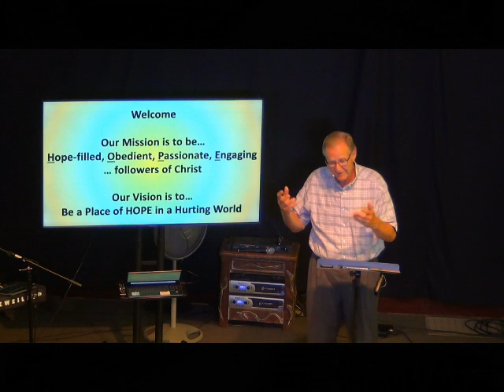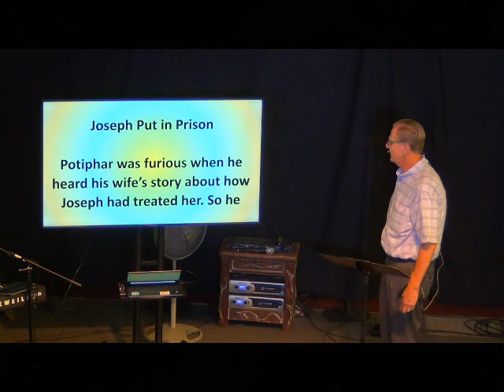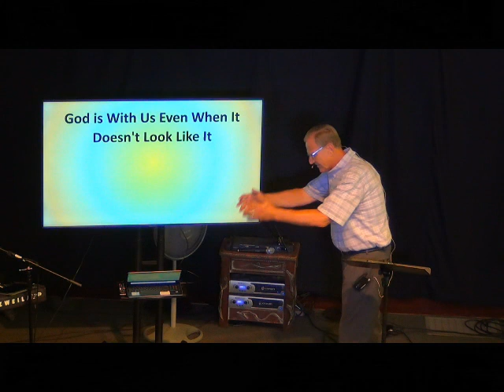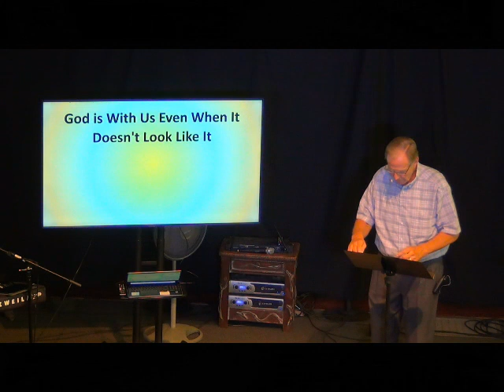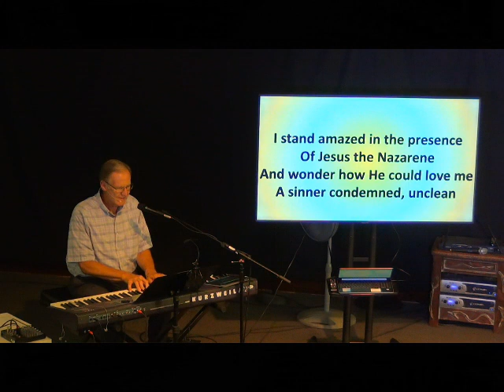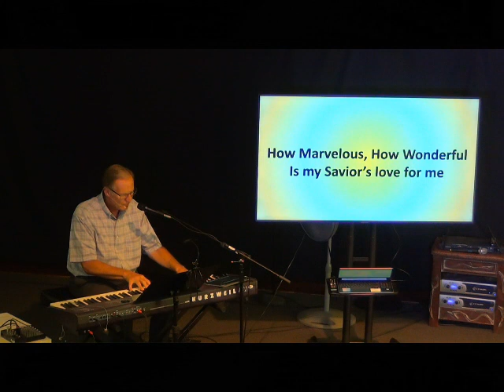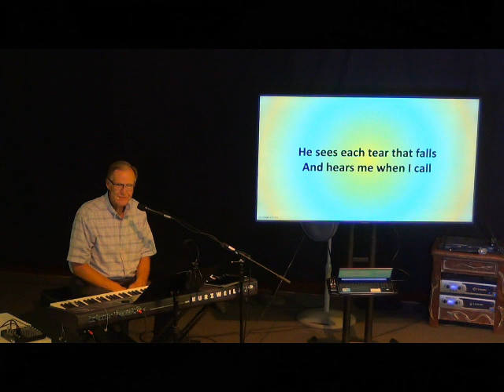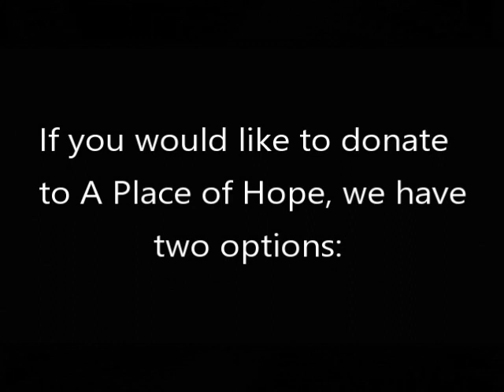Where is God When It All Goes South?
Pastor Keven continues His series in Genesis, this week focusing on Chapter 39. God is always with us, even when it doesn't feel like it.